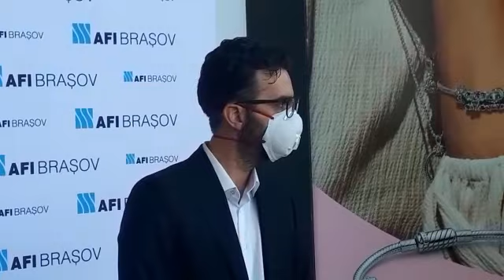Deschidere AFI Palace Brașov